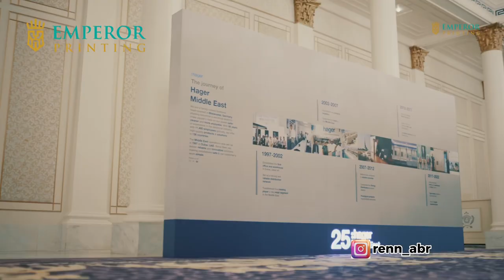First year of forever: Celebrating our first Wedding Anniversary❤️💕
Welcome to “First Year of Forever”, a channel dedicated to celebrating the milestones of marriage. In this video, we’re celebrating our first wedding anniversary!

So come along and join us as we toast to one year of forever!

Exciting Offer Alert! Get Noticed with Stunning Business Cards

Elevate your professional image and leave a memorable impression with our premium quality cards. Choose from a range of materials, designs, and customization options that perfectly reflect your brand. Don’t miss this opportunity to make your mark! Act now and grab this exciting deal while it lasts!